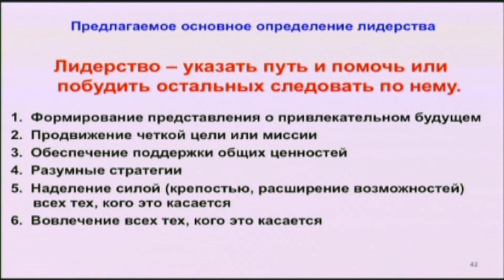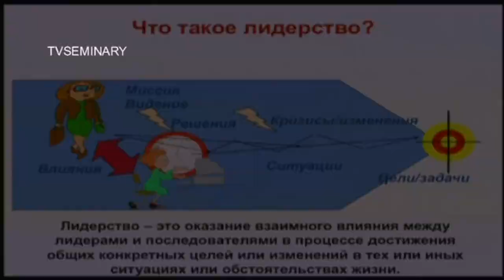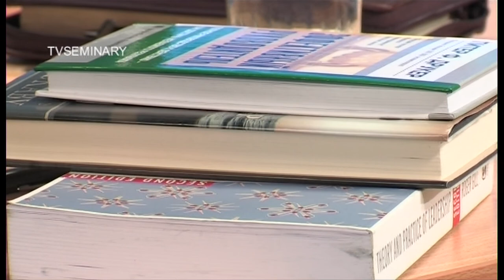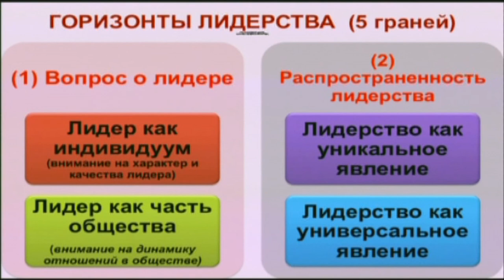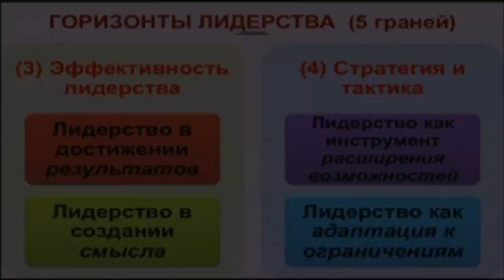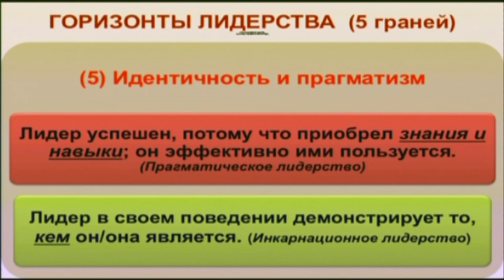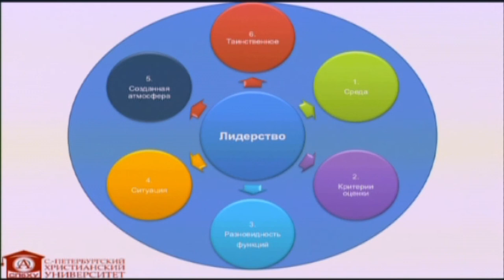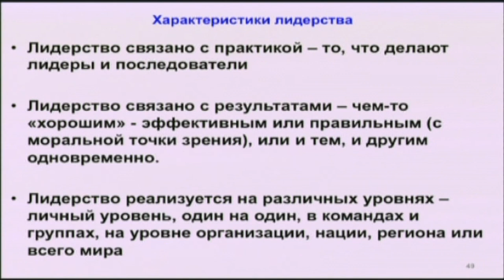TVS PT511 04